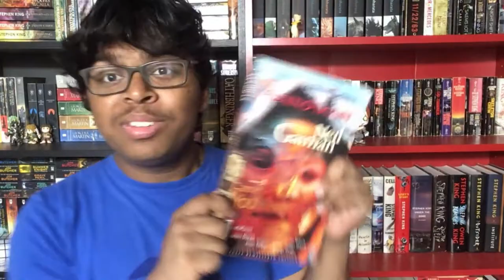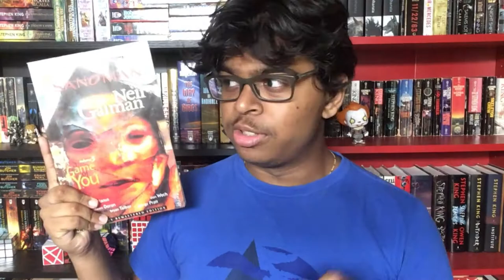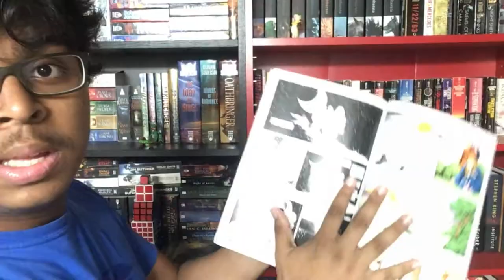A Game of You (The Sandman #5) REVIEW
Book: The Sandman: A Game of You

Thoughts:It was a bit tough to understand and see as a truly Sandman story despite the obvious genius behind it.

Rating: 2/5